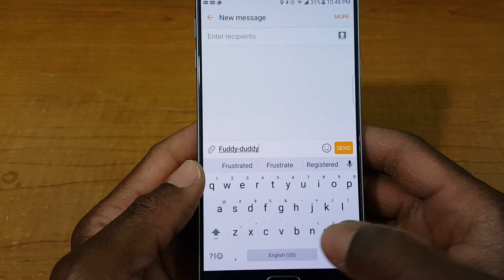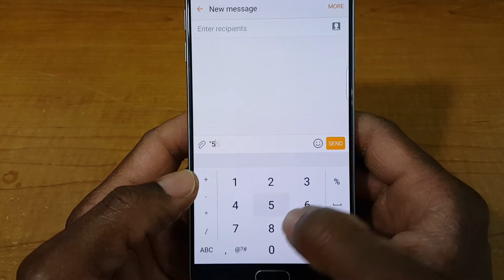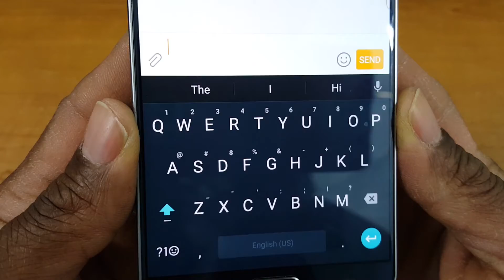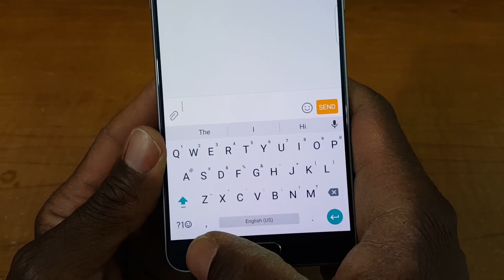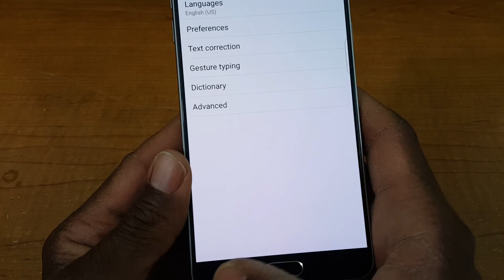Google Keyboard 5.0 Update, (With New Features)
The New Google Keyboard 5.0 Is The Best I Have Ever Experienced On Any Android Smartphone. The New Features Has Every other Smartphone Keyboard beat Hands Down. A link to the Google play store is down below.